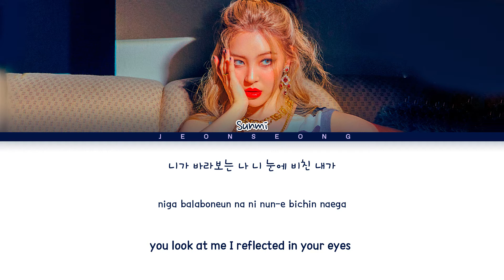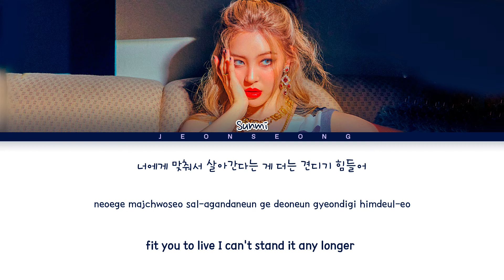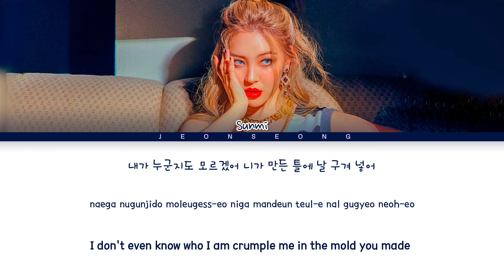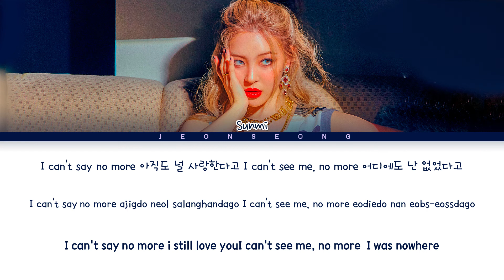SUNMI Narcissism Lyrics (선미 Narcissism 가사) (color coded lyrics)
Song: Narcissism
Artist: Sunmi
Album: 1/6
Released: 21.08.06